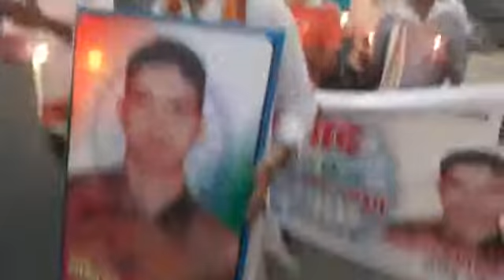Azaad A Ray of Hope (Raebareli)-Uttar Pradesh Candle March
आजाद परिवार के सदस्य श्री राहुल मिश्र जी तथा श्री अनुराग मिश्र जी के नेतृत्व मे रायबरेली के सदस्यो द्वारा कैंडल मार्च निकालकर शहीद लेफ्टिनेंट उमर फयाज को श्रद्धांजलि अर्पित की गई ।